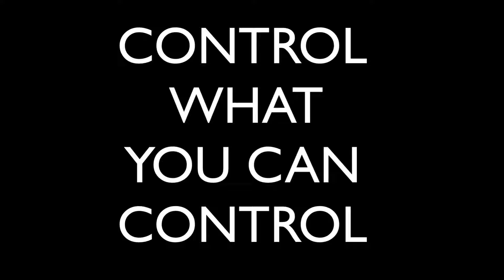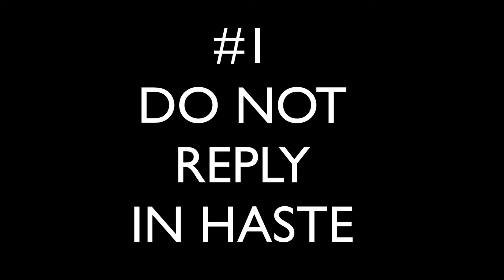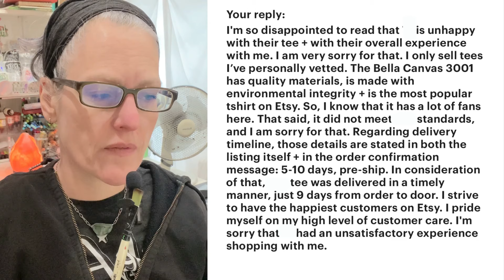Diary of a bad Etsy review - How to handle a two star Etsy review - Print on demand Kathy Weller Art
Chaptered below! Hey there! Join me as I share this entire two-star review in great detail and share exactly how I handled it with you! :)
00:00 intro
01:00 Control what you can control: Your reaction
02:15 Step # 1: Do not reply in haste
03:00 Step # 2: Due Diligence
03:55 My Review read-through with comment
04:30 TONE is not an accident
05:33 Specific Complaints
07:27 My Process
08:34 My Private Reply
13:00 Why I wait only one day
13:59  My Public Reply
14:06 Why I do not address the customer directly in the review reply
15:48 Things to keep in mind if this happens to YOU
16:40 My shop keeper manifesto!
17:43 Wrap up!

Take my Etsy print-on-demand class "Personalize Your P.O.D." to learn more about how to create an amazing customer experience even if you're an artist on Etsy using P.O.D.:

Learn about the different types of print-on-demand to figure out the best fit for YOU in this class:

XO
Kathy